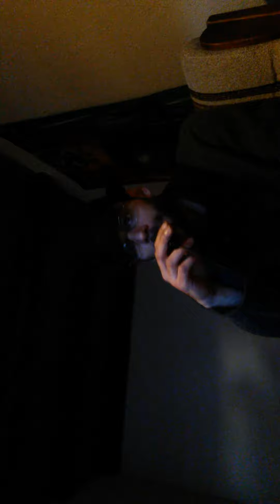Freestyle autotherapy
Franzmanoink